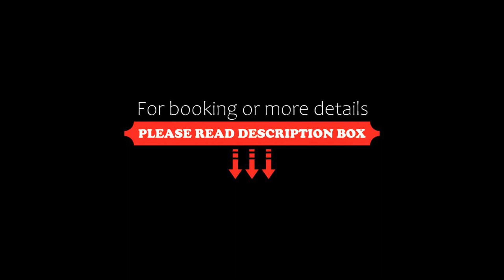The Crown Inn, Peterborough, United Kingdom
About Property:
Set 7.5 km from Fotheringhay Castle, The Crown Inn offers 5-star accommodation in Peterborough and has a garden, a terrace and a bar. This 5-star inn offers room service. The property is non-smoking and is situated 13 km from Longthorpe Tower.
All guest rooms will provide guests with a fridge.
Guests at the inn can enjoy a continental or a Full English/Irish breakfast. At The Crown Inn you will find a restaurant serving...
Property Type: Hotel
Address: 8 Duck Street, Peterborough, PE8 6RQ, United Kingdom
Searching For
1. The Crown Inn - Peterborough - United Kingdom
2. The Crown Inn - Peterborough - United Kingdom Address
3. The Crown Inn - Peterborough - United Kingdom Rooms
4. The Crown Inn - Peterborough - United Kingdom Amenities
5. The Crown Inn - Peterborough - United Kingdom Offers and Deals
Audio Credit:
Track Title: Blank Slate
Artist: VYEN